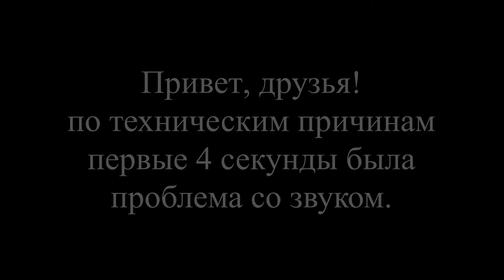Тай-Бо. Как выполнять удары ногами внутрь и наружу.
✅Стать инструктором по фитнесу в направлении Тай-Бо и ITS FIGHT можно

✅Вы можете ПОБЛАГОДАРИТЬ МЕНЯ в виде ФИНАНСОВОЙ поддержки, в размере той суммы которую можете себе позволить. Все деньги идут на развитие канала.